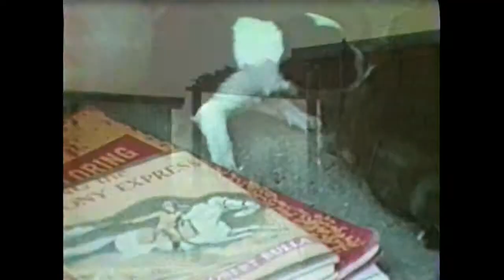geronimo_jones_part 1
Geronimo Jones (1970)
A young Apache boy is torn between the traditions of his heritage and the challenging life led by his cousin, who left the reservation to become an astronomer. The boy is also faced with deciding whether to keep a tribal artifact from his grandfather or trade it for a new TV. He does the latter in order to buy a birthday present for the grandfather. However, when Geronimo turns on the TV, the two are instantly reminded of the relationship of the Native American to contemporary society.

Premiered at Radio City Music Hall in New York
Oakland Film Festival "Humanities Award"
Cine Golden Eagle Award
San Francisco film festival award
National Educational film Festival Award
Columbus Film Festival "Golden Christopher" Award

This movie is part of the collection: Academic Film Archive of North America

Director: Bert Salzman
Producer: Bert Salzman
Audio/Visual: sound, color